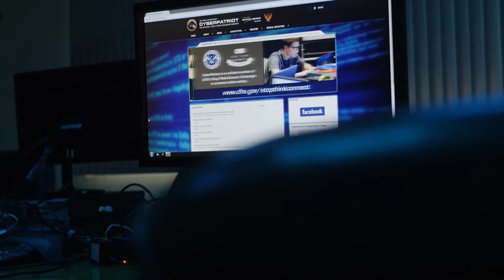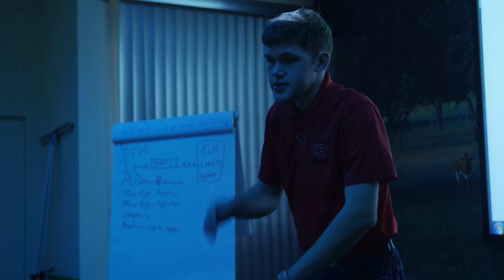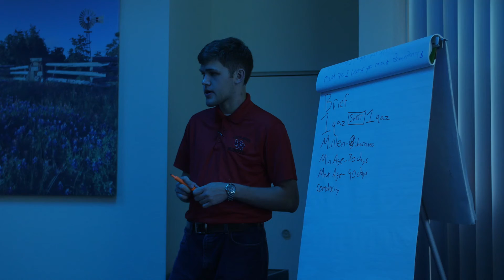Corvalent’s Contribution to Future Cybersecurity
Geared towards critical applications, Corvalent builds advanced industrial computer systems to support the defense and military industry. In efforts to invest directly in our future military leaders, Corvalent donated resources including their facility, rugged and reliable computer systems and high speed internet in order to sponsor a local high school JROTC program for the Airforce Association’s National CyberPatriot Competition.

For more on Corvalent and the defense – how we support our military with rugged systems please

The cyber patriot competition is a national competition it's a very intensive competition requires industrial hardware and within a dedicated support structure to provide opportunities for cadets to compete in a cyber security competition. They're actually accompanied by great people from the military we got great leaders from the military coming in and coaching these kids throughout the program. They spend about six hours every time they come in here strictly focused on winning the game and really participating in discovery.

I'm a blue team leader for the Texas army national guard on our cyber protect team, we take some of our skills and part that knowledge and skills to the students.

But what is important I feel as a senior instructor for our programs to provide opportunities for our kids where they can develop these interpersonal skills their own personal qualities these attributes that carry them forward as adults and Corvalent is allowing us, allowing me to fulfill that goal with our students.

Corvalent definitely provided us with really top-notch industrial systems. We had no problems with them at all, whereas some previous competitions we worked on, I mean we really appreciate what we were able to work with before but it just wasn't up to the standard what we have right now. The opportunities I've had in cyber patriot and also in JROTC you know the opportunities to be leader and lead others I feel like that's really helped me realize a lot about myself in terms of how I can you know work with others and work in a team structure.

As we go through the competition we had several rounds we've had round 1 and 2 which took place late last year i should say and then we had what you call the state rounds which happened last month so each one of those rounds you move to the next level. The first two rounds qualified us at a certain level within the competition. These kids have learned patience with each other they've learned perseverance they're not afraid to try and fail, learn from their failures and then make improvements to get better that's what I consider a growth mindset for the kids.

When I go and join the united states army as an officer I want to help develop those skills. I've grown to really appreciate technology and not abuse itin any way, I've become a better communicator of my fellow cadets and I'm able to just talk to them easier.

Little did we know that you know corvalent builds industrial systems that we actually have some of our helicopters some of our hospitals with our militaries and so some of those very systems that help keep us alive this is the company actually building them right here in our backyard.

The commitment that I see not only from the military but also that I see from my employees in the organization it is absolutely incredible to see what kind of result we get out of this program so I do see Corvalent continue to support this program for years to come.

Let’s connect!

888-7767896